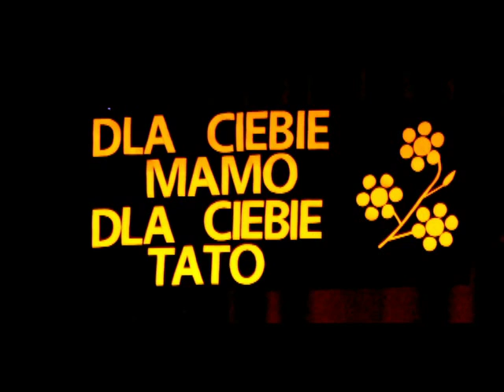Koncert Dla Ciebie Mamo Dla Ciebie Tato Sp2